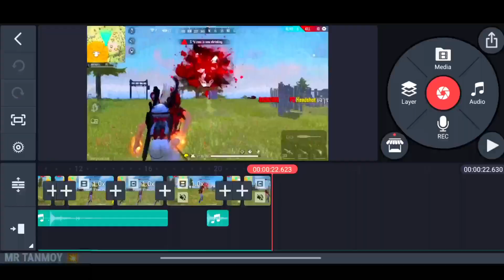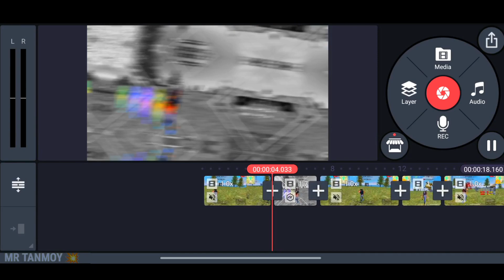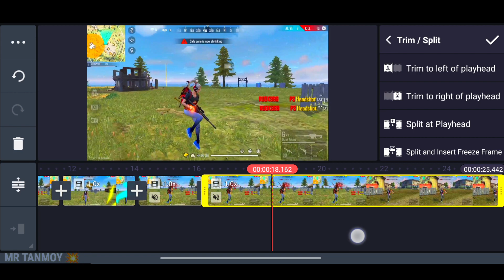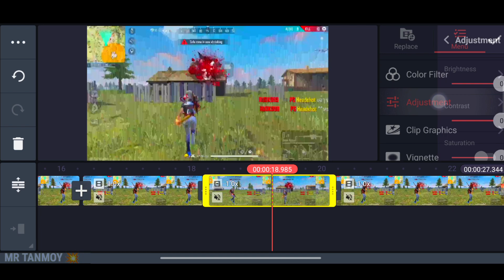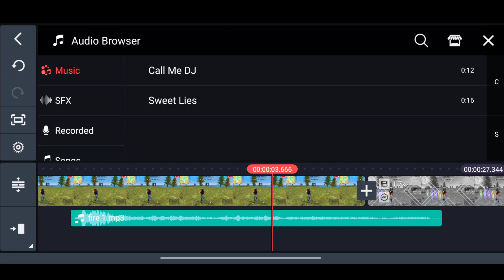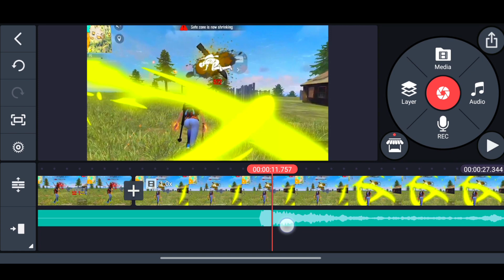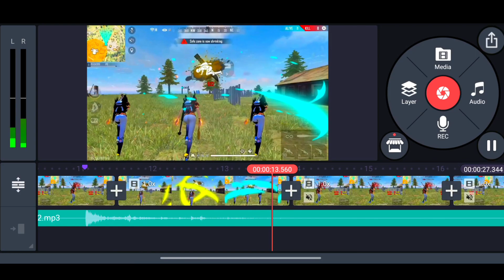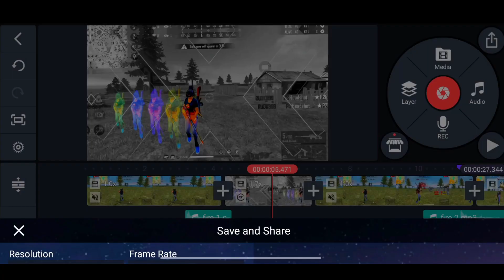DBL N reverse video editing tutorial || DBL N sound effect || free fire headshot sound effect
🎵 Song name 👇
💳 Hope   |    XXXTENTACION - Hope (Remix) [NOCOPYRIGHT MUSIC]

Keyword 😵

ruok ff editing bangla
ruok ff editing comedy
ruok ff edit montage
ruok ff editing gun
ruok ff no edit
ruok ff jaisa edit kaise kare kinemaster
ruok ff editing tutorial kinemaster
ruok ff vs raistar editing part 1
ruok ff video editing kinemaster
how to use ruok ff editing pack
ruok ff editing pack malayalam
reaction on ruok ff editing
ruok ff wings editing pack
ruok ff editing free fire
ruok ff god level editing
ruok ff 3d intro editing
rai vs ruok ff editing
ruok ff video editing effects download
ruok ff editing pack download tamil
ruok ff editing adobe premiere pro
ruok ff editing in premiere pro
ruok ff editing kaise karta hai